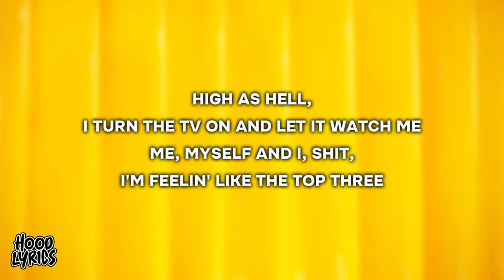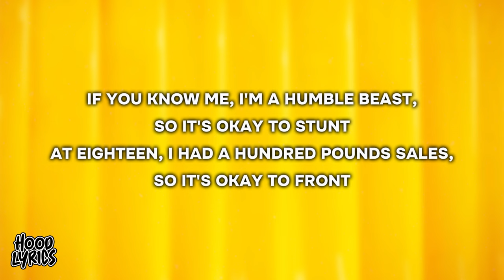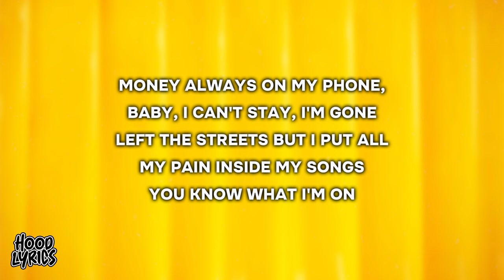Lyrical Lemonade - Equilibrium (Lyrics) with BabyTron & G Herbo